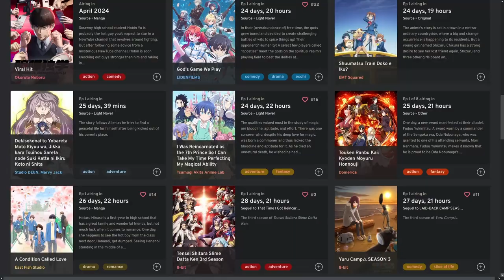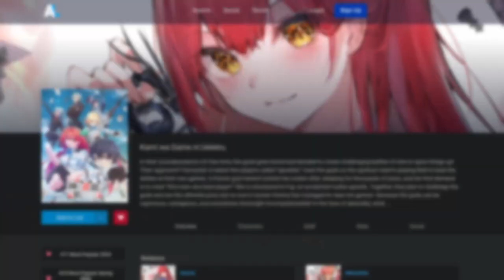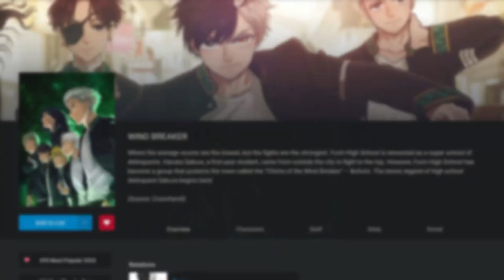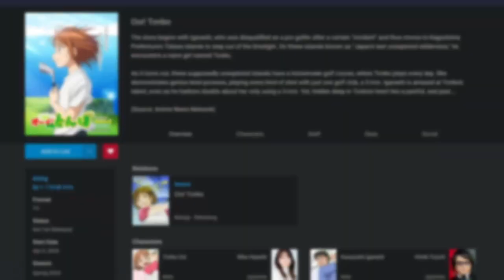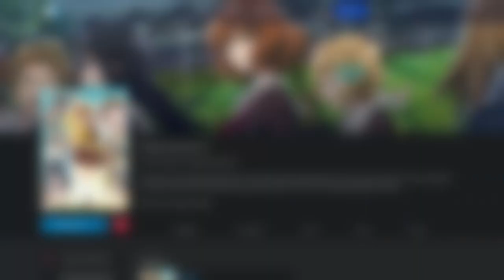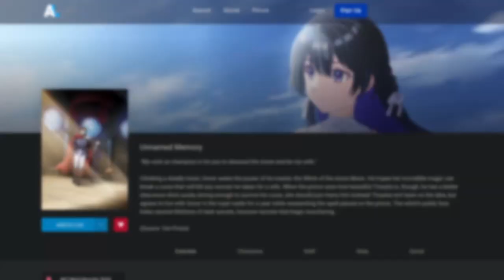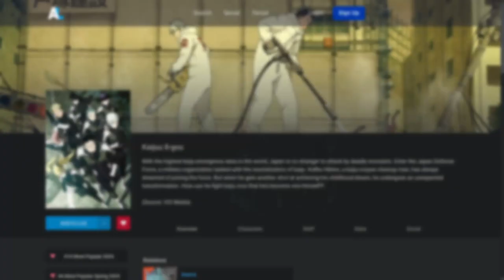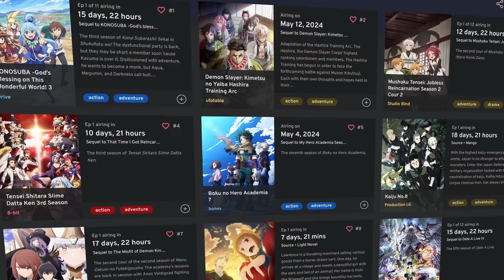So I Tried Blindly Predicting The Good & Mid Of Spring ANIME Season 2024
This looking to be a stacked and strong season.

0:00 Intro
0:35 Studio Apartment, Good Lighting, Angel Included
1:05 Train to the End of the World
2:03 Gods' Game We Play
2:19 Re:Monster
2:47 Reincarnated as the 7th Prince
3:10 The Banished Former Hero Lives as He Pleases
3:30 INTERMISSION WTF IS GOING ON
3:46 Spice & Wolf
4:00 A Condition Called Love
4:25 BARTENDER Glass of God
4:54 An Archdemon's Dilemma: How to Love Your Elf Bride
5:26 Wind Breaker
5:57 A Salad Bowl of Eccentrics
6:09 Astro Note
6:39 Reincarnated as a Slime Season 3
7:05 Girls Band Cry
7:26 Tonbo!
7:52 YATAGARASU: The Raven Does Not Choose Its Master
8:20 The Fable
8:44 Jellyfish Can't Swim in the Night
9:08 The Yōkai Next to Me
9:37 SHINKALION Change The World
9:55 Sound! Euphonium 3
10:08 GO! GO! Loser Ranger!
10:47 Mission: Yozakura Family
11:13 Grandpa and Grandma Turn Young Again
11:44 Mushoku Tensei: Jobless Reincarnation Season 2 Part 2
12:12 Chillin' in Another World with Level 2 Super Cheat Powers
12:35 Unnamed Memory
13:00 Oblivion Battery
13:21 The Many Sides of Voice Actor Radio
13:47 Mysterious Disappearances
14:21 Konosuba Season 3
14:41 Viral Hit
15:06 KAIJU No.8
15:37 The New Gate
15:48 Demon Slayer Season 4
16:07 Reincarnated As An Aristocrat
16:19 Vampire Dormitory
16:34 Welcome Home
16:56 Whisper Me A Love Song
17:07: Final Thoughts